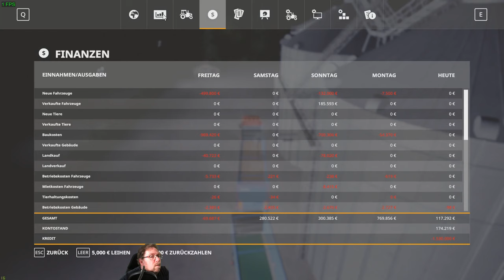LS19#NF Marsch#706 ich lager mein Dünger erstmal ein der erste verkauf klappte nicht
ich teste den globalen markt erst ich synchronisiert habe klappe auch der verkauf von Rabs und später auch Dünger